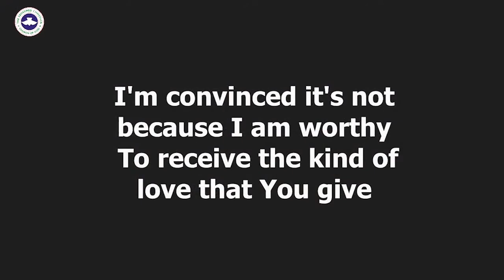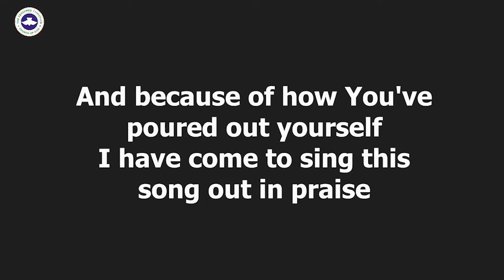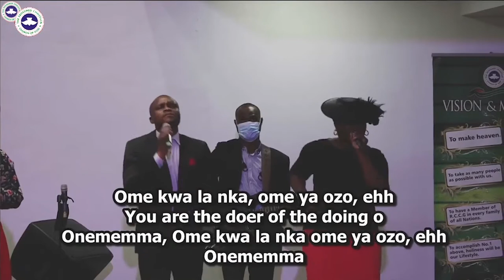The Proverb of the Sower by Deaconess Bolajoko Bayo-Ajayi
Digging Deep Tuesday Service of February 22, 2022. Please let us know if you watched this service with family and friends via this